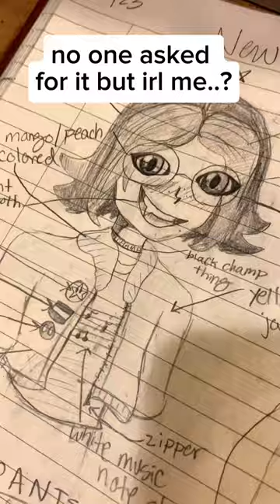Drawing of irl me? INSPO FROM ZANE